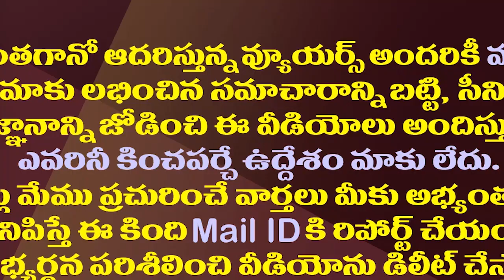జగన్ ఇక డైరెక్ట్ గా రంగంలోకి దిగాల్సిందే| Jagan Should Take Action To Prevent Differences In Leaders